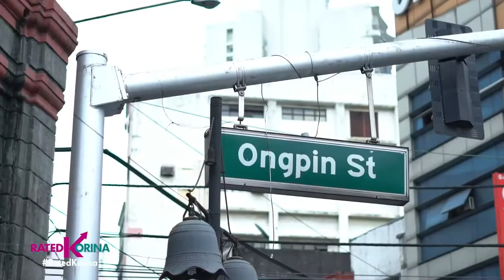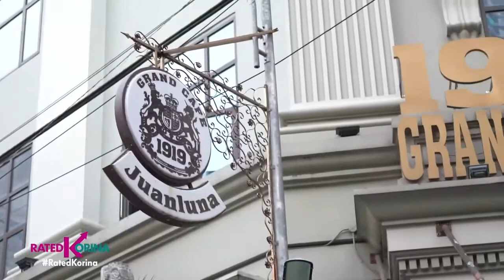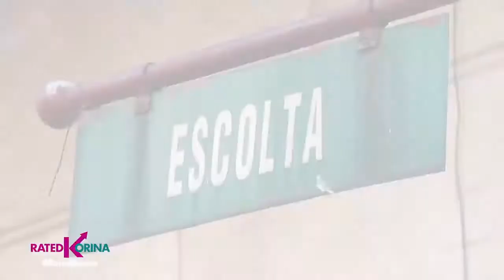Rated Korina What's New in Binondo | February 6,2021